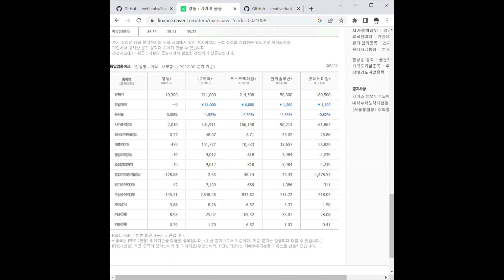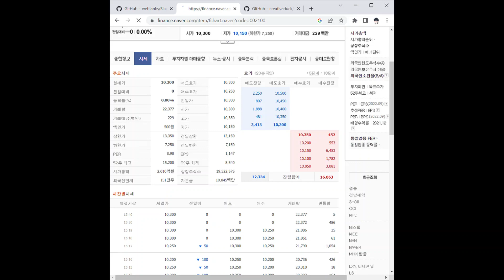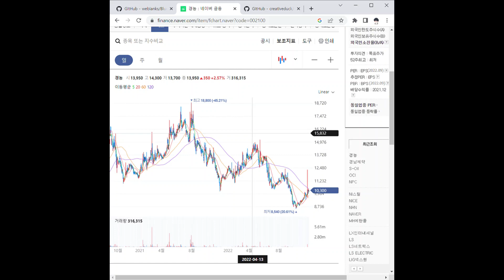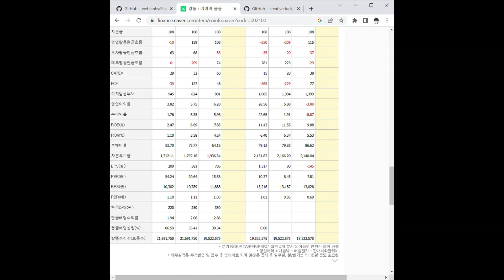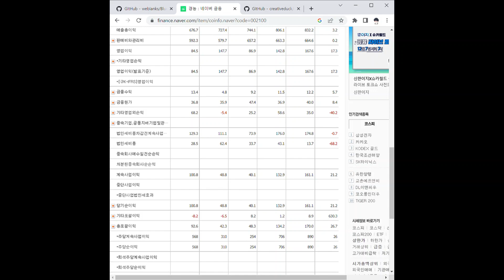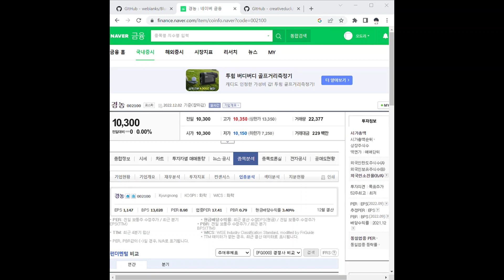경농 주가 전망 및 차트 분석